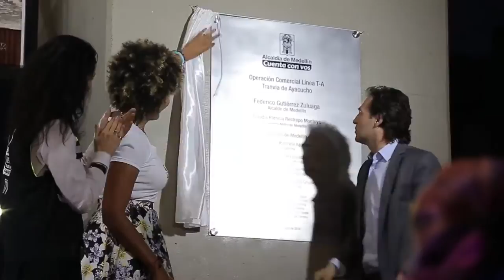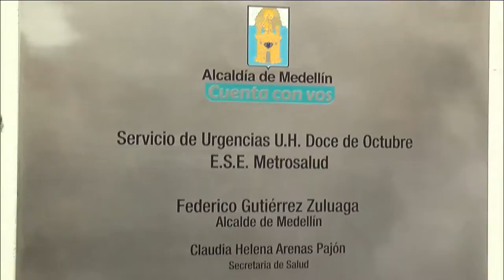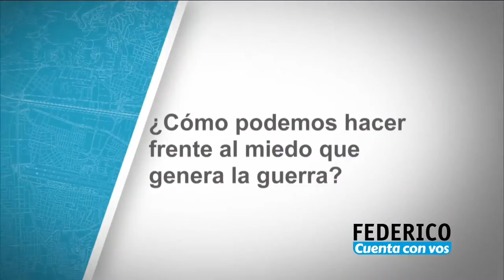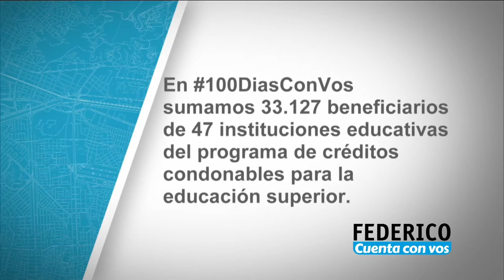Federico Cuenta Con Vos - Especial 100DíasConVos [Programa Completo] Telemedellín